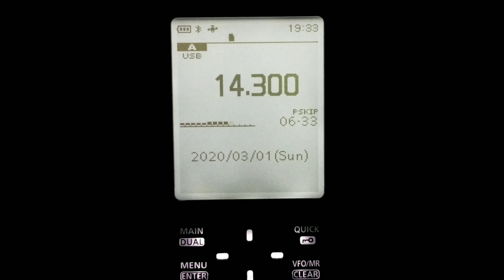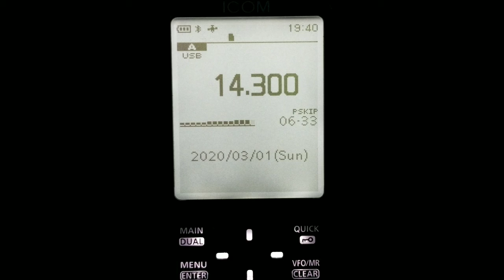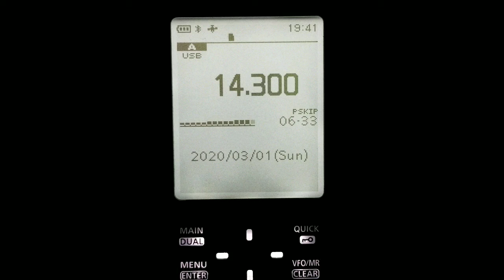THE MARITIME MOBILE SERVICE NET ON ICOM R30 3-1-2020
THE MARITIME MOBILE SERVICE NET HEARD ON THE ICOM R30.